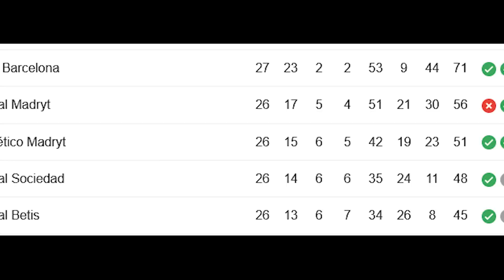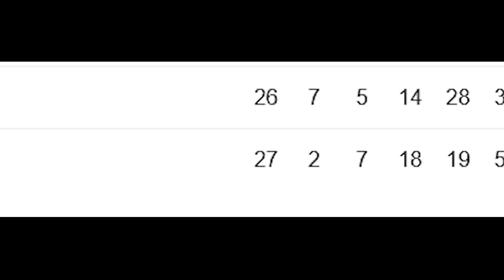LEWY ENJOYER ELCZE